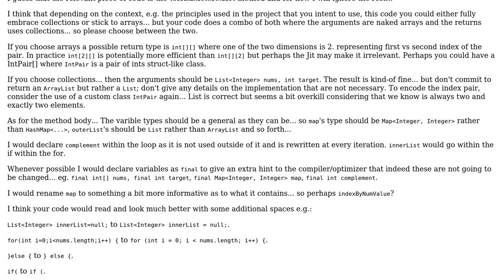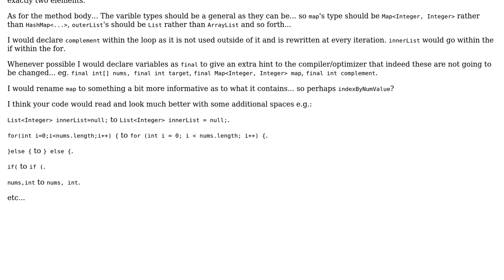Code Review: Printing all the combination of indexes for 2 sum exact outcome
With thanks & praise to God, and with thanks to the many people who have made this project possible! | Content (except music & images) licensed under CC BY-SA | Music | Images & others | With thanks to user Valentin Ruano user KalTiru user 200_success and the Stack Exchange Network Trademarks are property of their respective owners. You are responsible for your own actions.